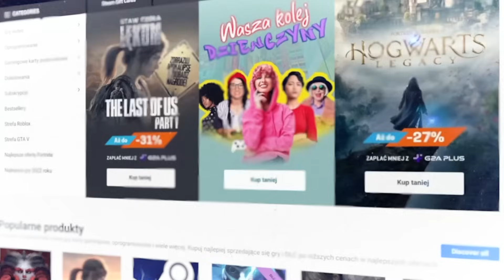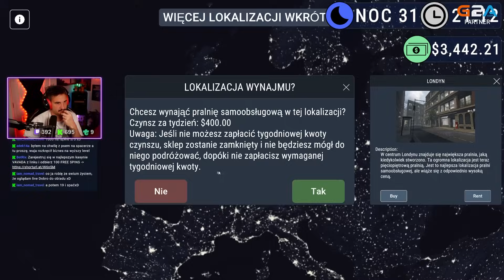NOWA PRALNIE!!! W LONDYNIE!? | LAUNDORMAT SIMULATOR #4